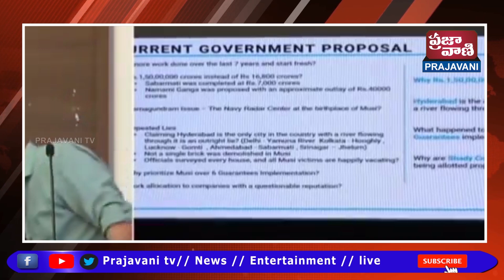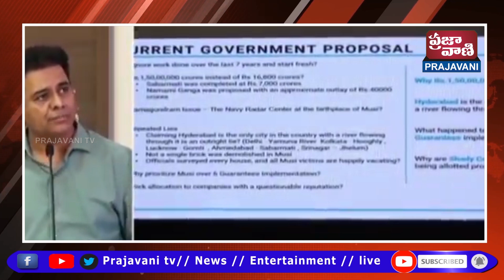సీఎం రేవంత్ రెడ్డి చేసిన అర్థరహిత వ్యాఖ్యలపై (KTR) పవర్ పాయింట్ ప్రజంటేషన్ నిర్వహించారు